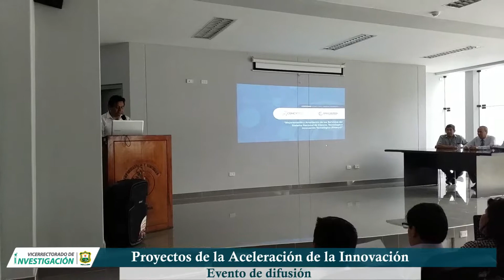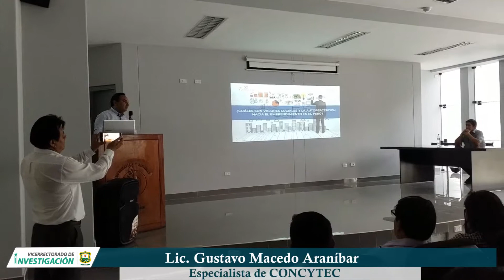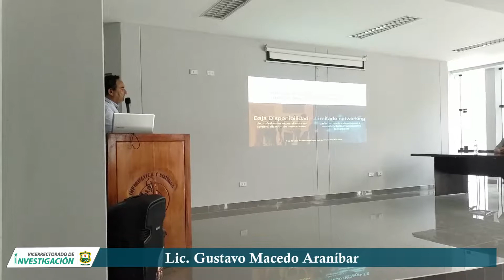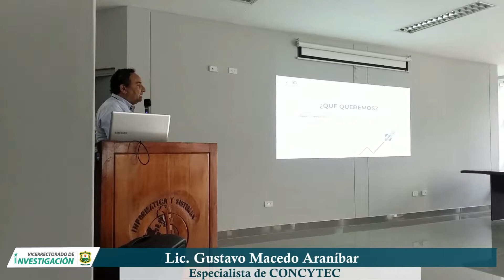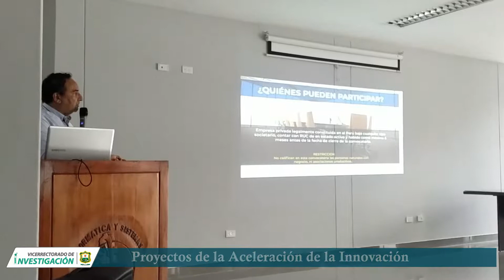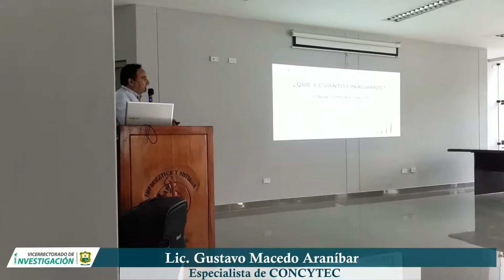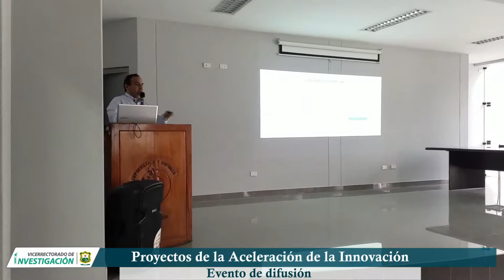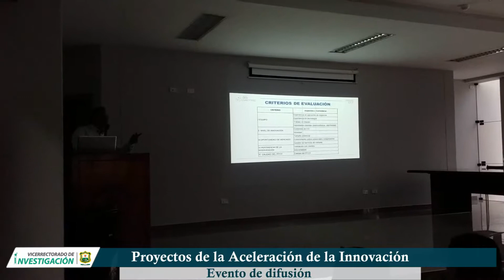PROYECTOS DE ACELERACIÓN DE LA INNOVACIÓN